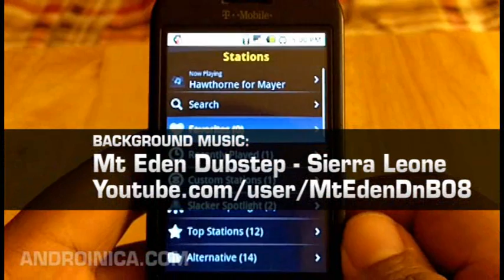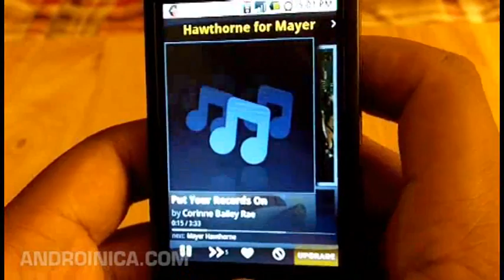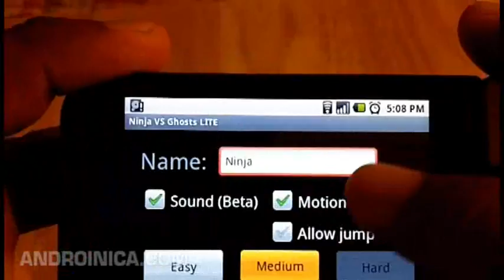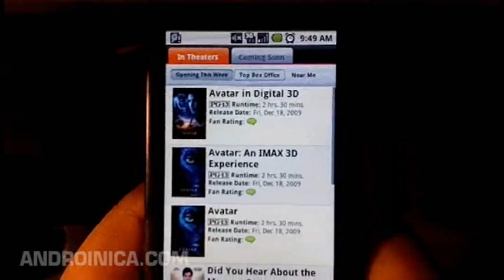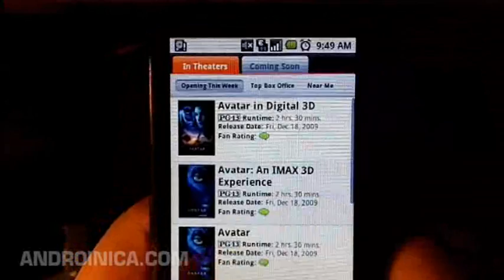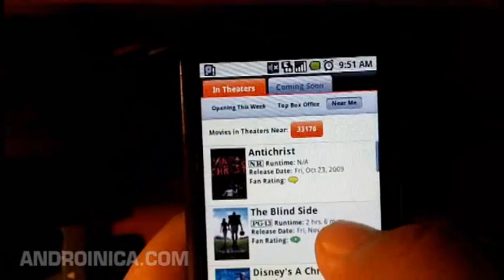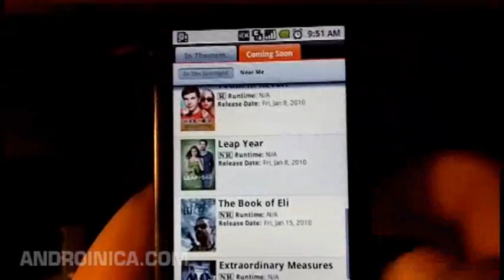Android Apps Alert 10 (Part 2): Slacker, Ninja vs. Ghosts, Fandango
Video previews Android apps Slacker Radio, Ninja vs. Ghosts, and Fandango.